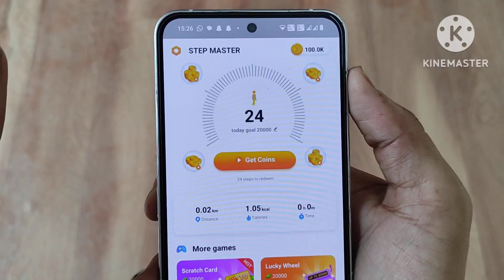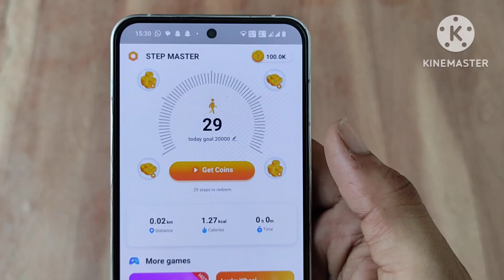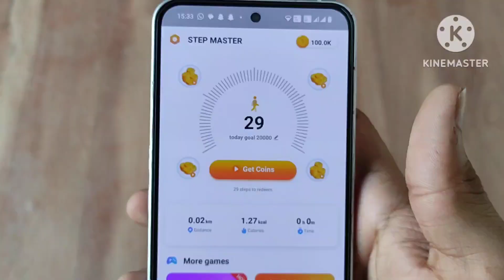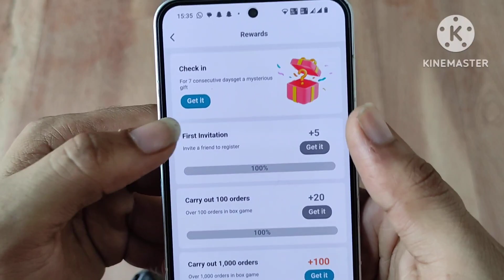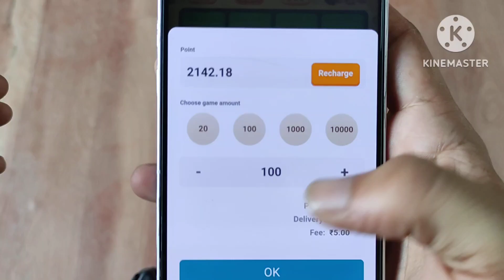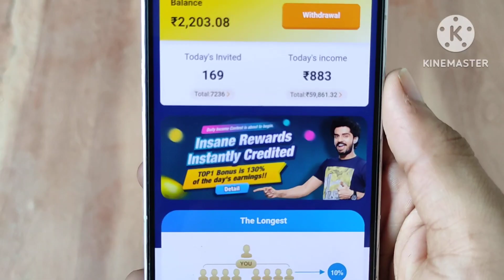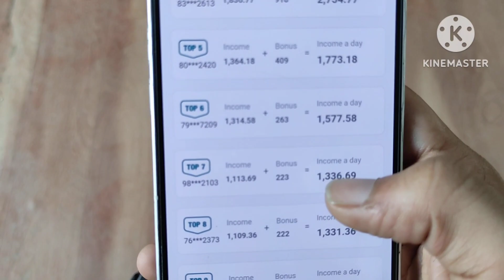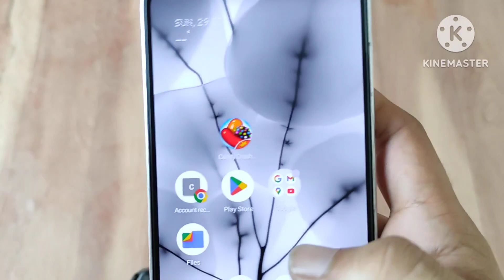Step Master App Withdrawal || Step Master App se Roz kamaye ₹2000 sidhe bank me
Topic Cover :- step master App se paise kaise kamaye